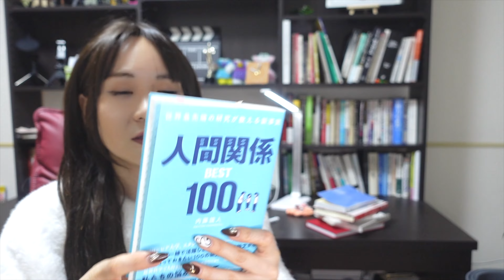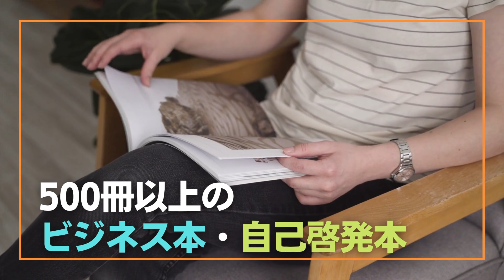【効きすぎるので自己責任で】元営業１位の人に好かれる「禁断の」テクニックTOP7（自己啓発本＆ビジネス本100冊知識まとめ）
こんな人へ💊→おすすめ本が知りたい、本要約や本まとめが好き、面白い本が読みたい、ビジネス書や自己啓発本が好き、書評が知りたい、文学が好き、自己肯定感を上げたい、視野を広げる方法が知りたい

❤️おすすめ本❤️
人間関係100
脳科学マーケティング100の技術
ラポール

 詳細・無料カウンセリングは下記URLから！

3600人以上が受講していて、評価も５段階で平均4.5くらいと

▽その他SNS
２ndチャンネル  @ちびアリのオトナ女子寮【BMN College 2ndチャンネル】
3rdチャンネル(ミニピンアイビー犬のしつけ＆面白動画)

１年我慢したあと、カフェの店長やあらゆる営業を経験しつつLAに単身渡米し女優活動をしに行く。営業歴８年、業種を変えて営業力を磨きつつ４年連続１位を獲得。